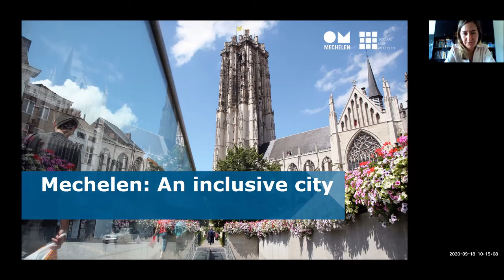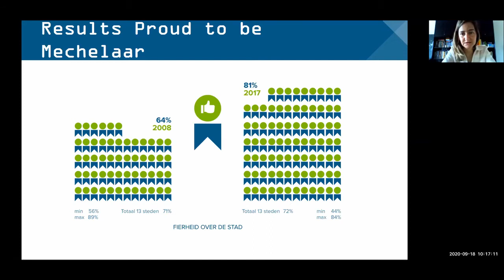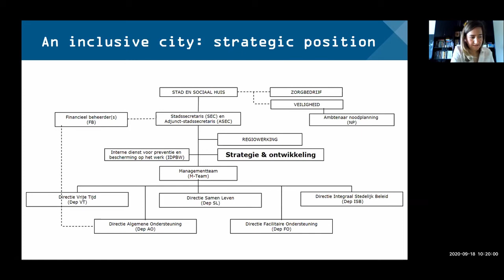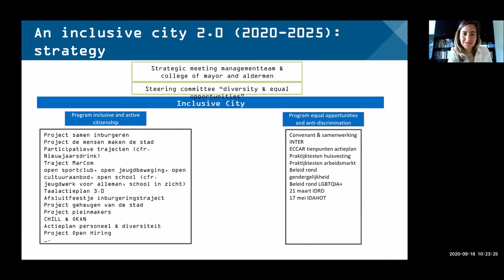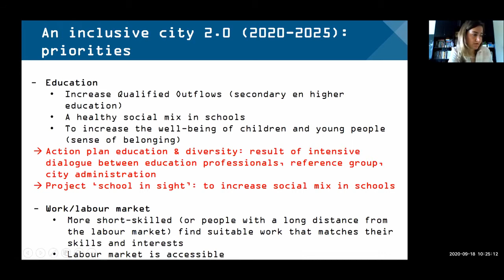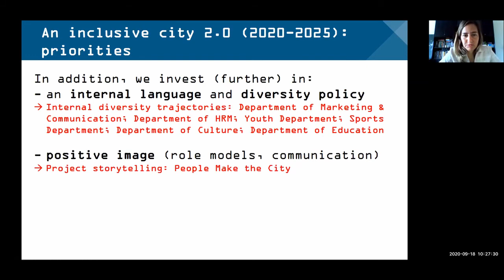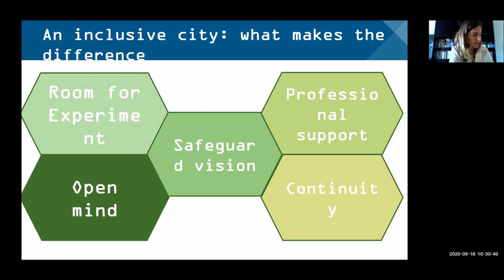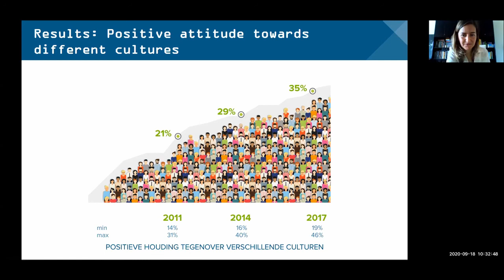Přístup města Mechelen k integraci migrantů | Podpora integrace migrantů na lokální úrovni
Ve videopříspěvku ke konferenci Podpora integrace migrantů na lokální úrovni vám Corinne Huybers představí, jak belgické město Mechelen přistupuje k integrac migrantů.

Konference Podpora integrace migrantů proběhla 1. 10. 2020 v Praze a záznam z ní můžete najít zde
Byla realizována v rámci projektu Města a inkluzivní strategie, který byl realizován za podpory Evropského sociálního fondu, Operačního programu Zaměstnanost, v rámci výzvy 124 zaměřené na podporu inovačního prostředí.

Na realizaci projektu se kromě týmu SIMI podílejí odborníci z Centra pro sociální a ekonomické strategie při Fakultě sociálních věd Univerzity Karlovy (CESES) a z Multikulturního centra Praha. Mezi další partnery patří Ministerstvo práce a sociálních věcí ČR a vybrané kraje: Hl.m. Praha, Liberecký kraj a Jihomoravský kraj.